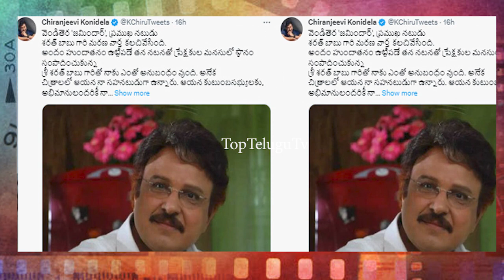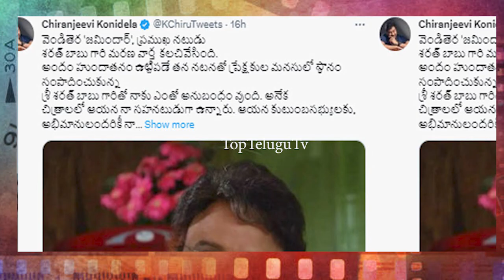శరత్ బాబు మరణం కలచి వేసింది మెగాస్టార్ చిరంజీవి@TopTeluguTv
TopTeluguTv#TollywoodUpdateNews, BreckNews celebrity Interviwes # Movieinterviwes live Latest Brecking News Entertainment videos Toptelugumasthe Trending videos exclusive Interviews#Trending Topics Latest Tollywood News and Gossip#toptelugumasthe live Genuine Public Talk Twitterreview celebrity interview MovieTwitterreview TopTeluguStudios live